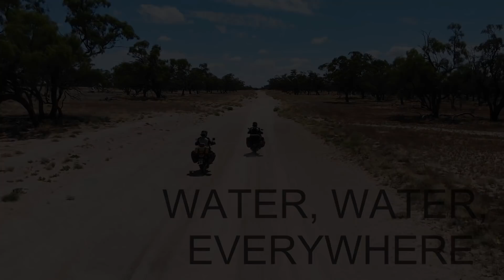Flooded roads and near misses: Out and Back Ep3